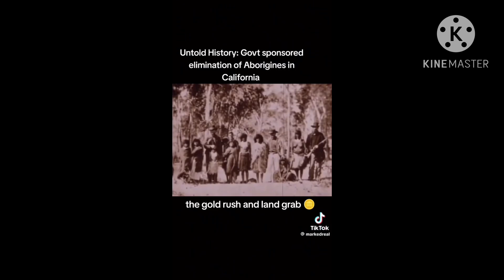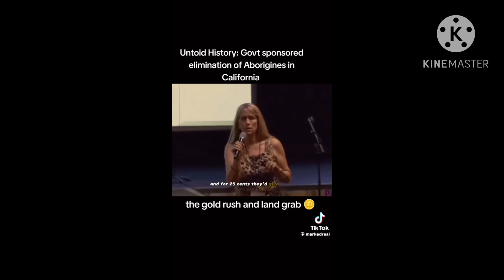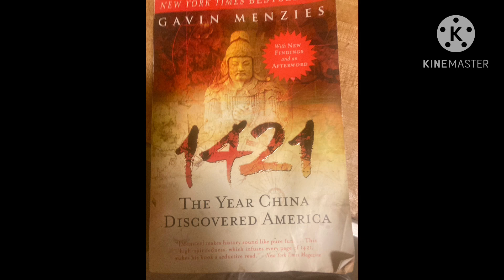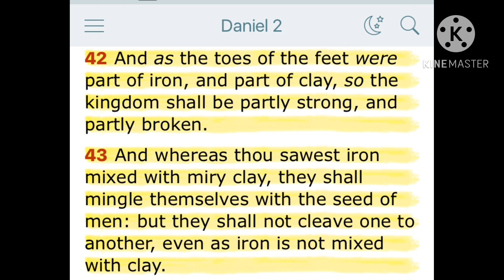Japheth=Chinese, history,…reparations?!…🧐🙃⏰🗞️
, history,reparations?!….🧐🚨📖